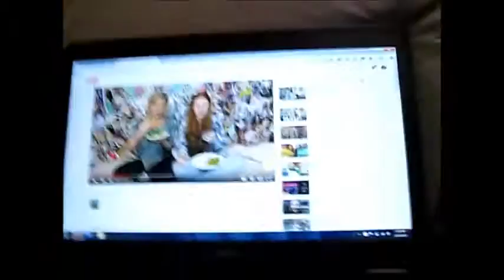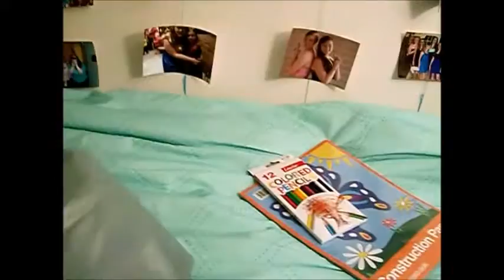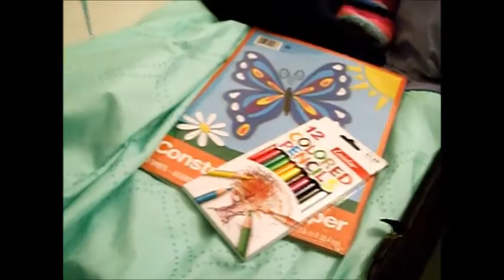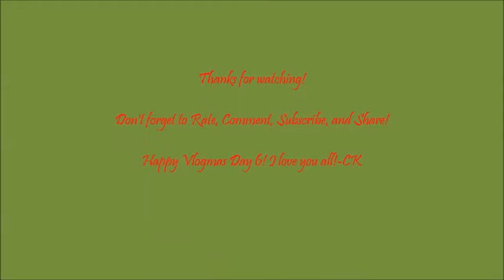Vlogmas Day 6! Decorating the tree and driving 100 miles!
This vlog is one of my favorites, and this is just my family decorating the tree, and me just doing shenanigans in my dorm room! Happy Vlogmas Day 6! I love you all!-CK